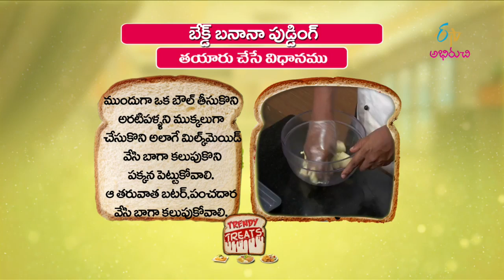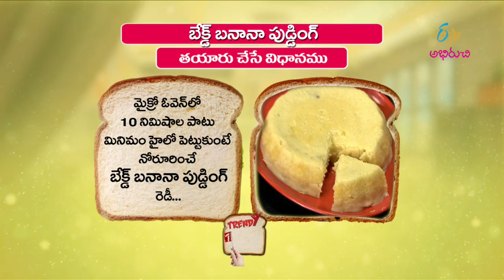Cheese potato | Quick Recipe | ETV Abhiruchi